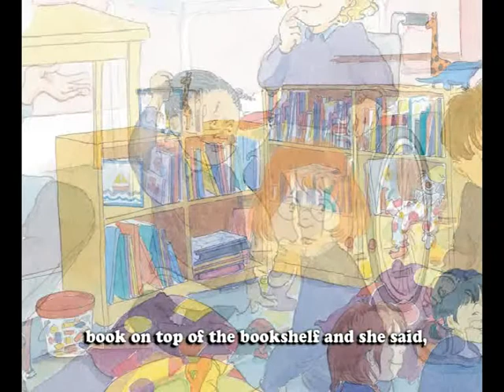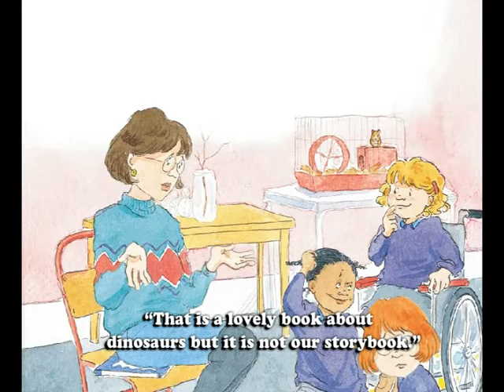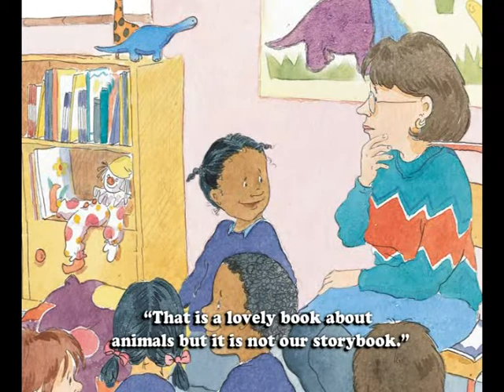The lost story book